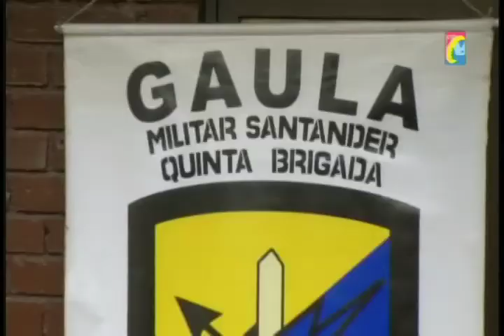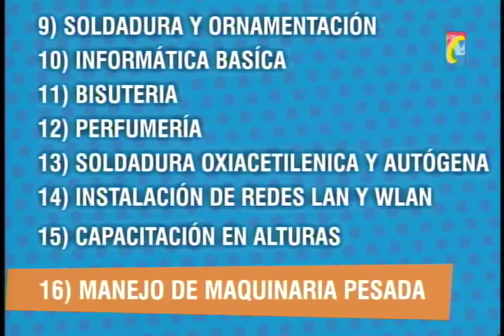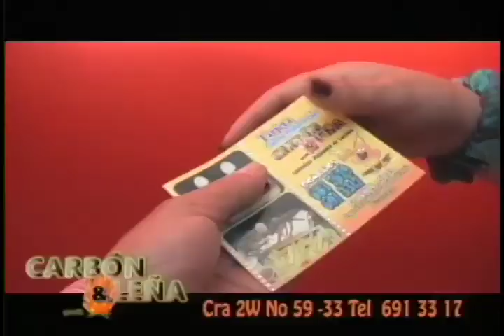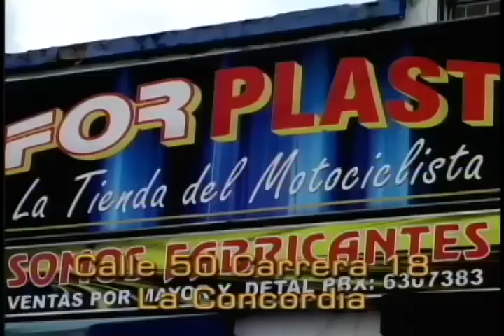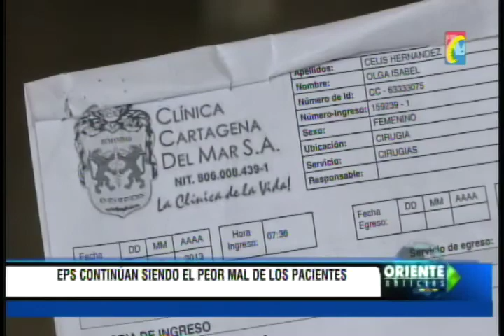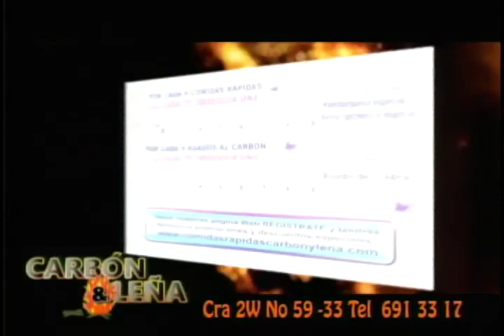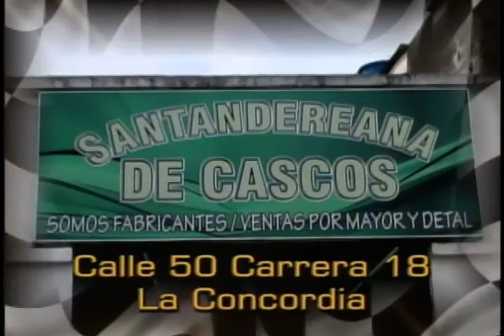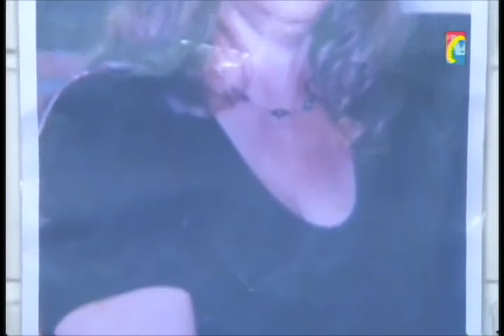Programa IMPACTO Martes 8 Abril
01 Mesa los Santos se cumplió Valida Motocross
01 Motocross, Niños y jóvenes compiten x ser el mejor
02 como fue captura proxeneta Barrio Caldas x Gaula Ejercito
03 VECINOS CASA LENOCINIO
04 Via San Gil Barichara TAXI QUEMADO
05 Cucuta Anciana Herida al intentar cruzar calle herida x motociclista
06 Policías Transito Omitieron hacerle comparendo a Taxista Borracho que Chocó Moto
07 Barrio la Floresta Sauna provocó incendio Apartamento
08 EPS peor Negocio Salud en contra de quienes pagan
10 Estudiante Acusa de matoneo a Profesor de la UIS
11 MUJERES A ATAQUES con Ácido, como abandono caso Doña Nubia
12 Cucuta Policia Enseña como prevenir Ataques con Ácido